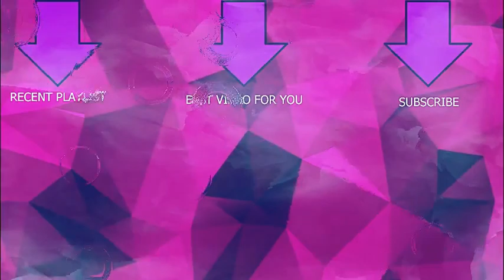Immortals Fenyx Rising part 15 (ATHENA)